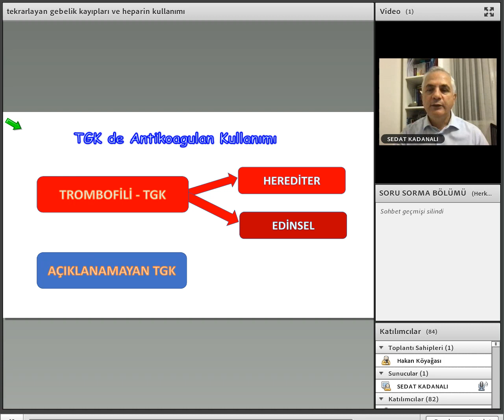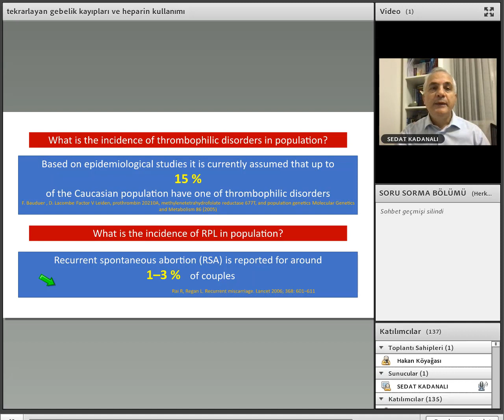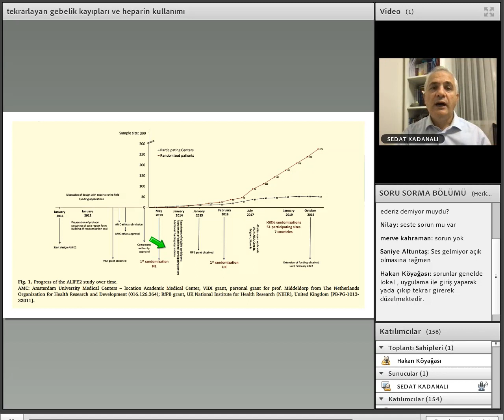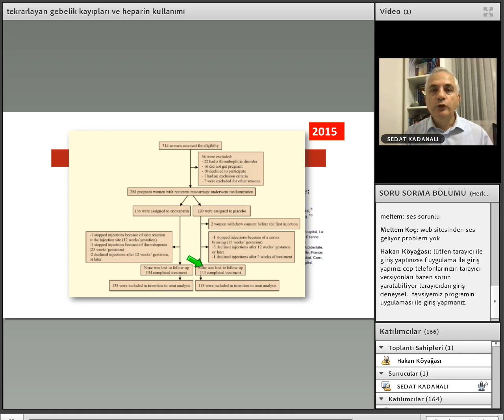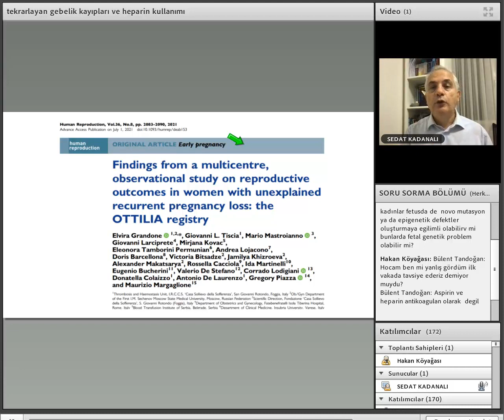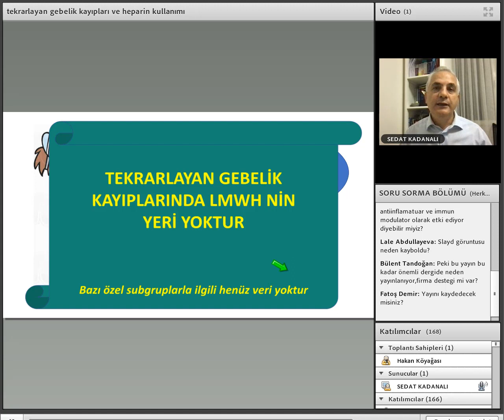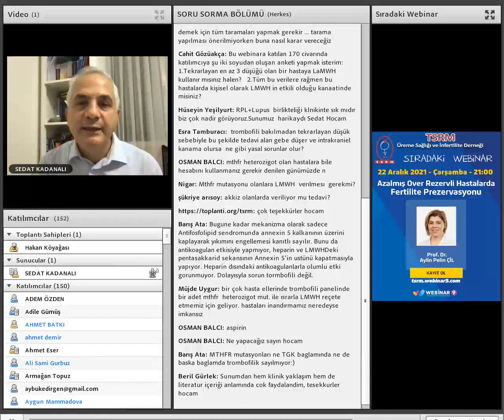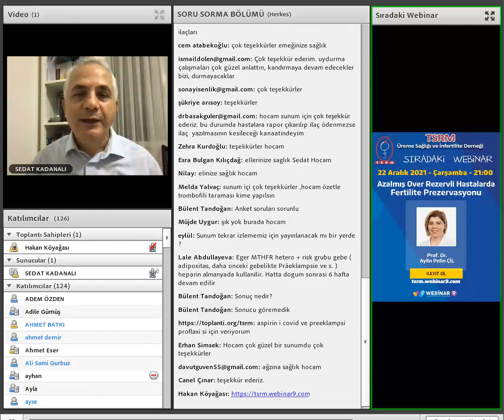Tekrarlayan Düşükler ve Heparin Kullanımı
15 Aralık 2021 TSRM Webinar
Konu: Tekrarlayan Düşükler ve Heparin Kullanımı
Sunan:  Prof. Dr. Sedat KADANALI